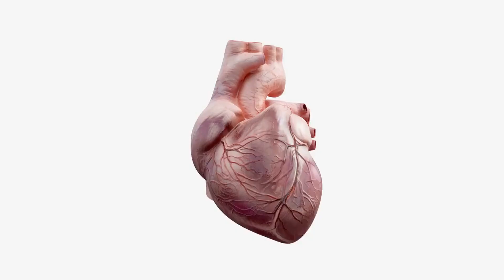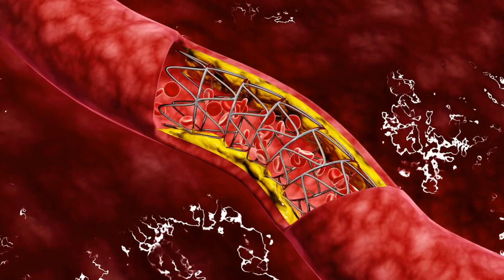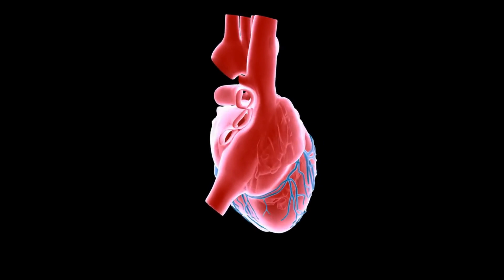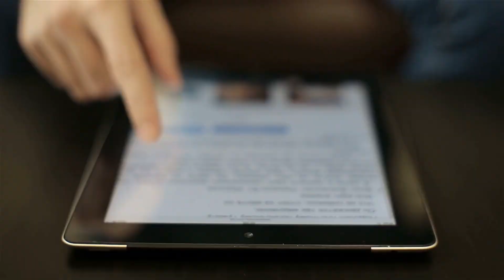9 Incredible Foods to Boost Heart Health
In this informative video, we explore the fascinating world of anthocyanins - naturally occurring pigments that give fruits, vegetables, and other plants their vibrant colours. We discuss their roles in plants, their potential benefits for heart health, and the science behind how these compounds may help improve cardiovascular wellness.

Furthermore, we introduce you to nine amazing anthocyanin-rich foods that can support heart health, explaining how you can incorporate these colourful and nutritious foods into your daily diet for optimal results.

Our goal is to empower you with knowledge so that you can make informed decisions about your health and well-being. We've also included a list of reputable resources in the description section for those interested in further reading and research.

Join us on this journey to better understand the role of anthocyanins in promoting heart health, and learn how to make positive dietary choices that can help you maintain a strong, healthy heart.

These sources provide reliable information on heart health, nutrition, and anthocyanins. Always remember to verify any health-related information with a healthcare professional before making significant changes to your diet or exercise routine.